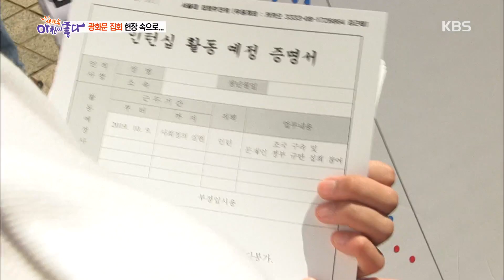광화문 집회 현장속으로 [생방송 아침이 좋다] 20191011